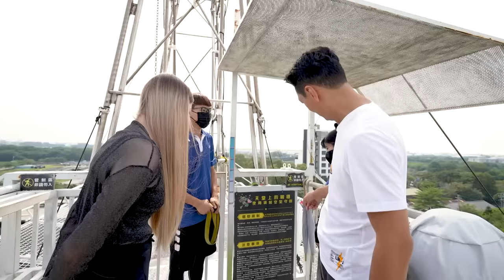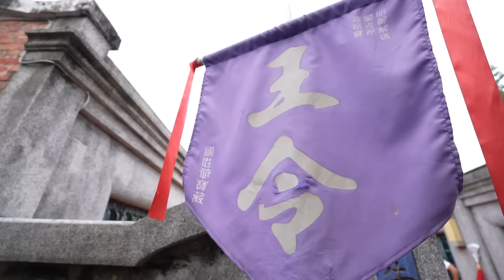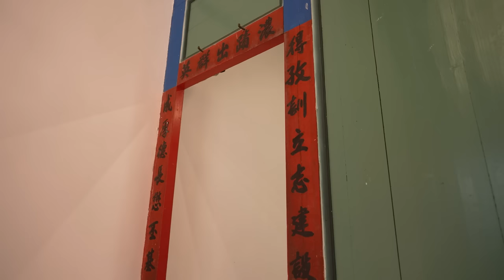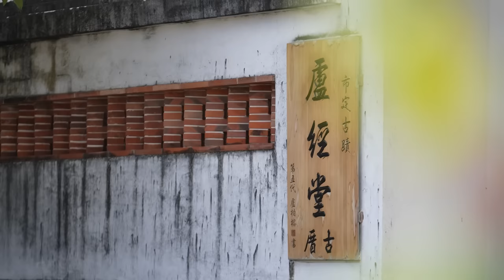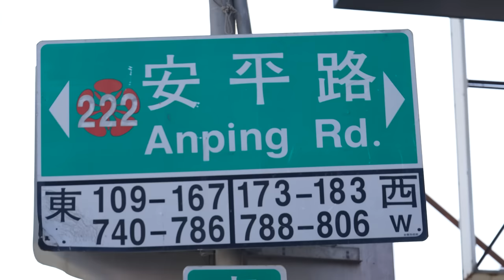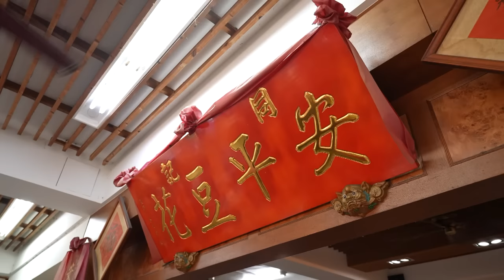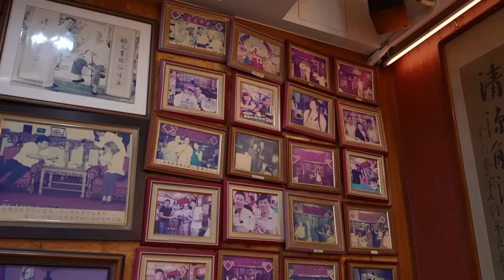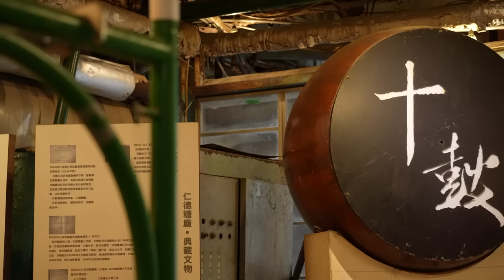The Ancient Capital: Tainan｜Follow Me to Taiwan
🚩Your Local Guide: @yakitorisutan, @聶雲瘋家庭

As Taiwan’s capital for over two hundred years, Tainan is rich in history and culture. The hosts explore this city’s history, visiting sites like Fort Zeelandia, a relic of Dutch colonial rule of the island.